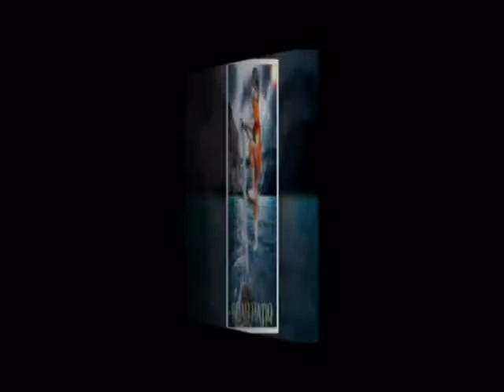remixx zdoot sakitnya tuh disini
hiburaan